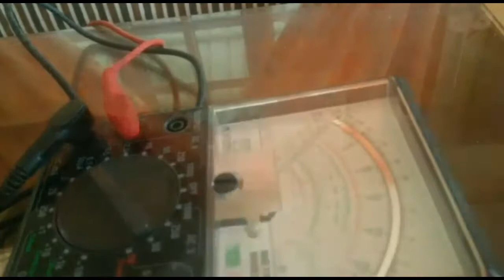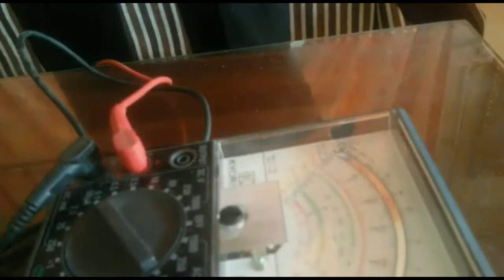KUPSIS 44 - Petrosains Science Show Competition 2018